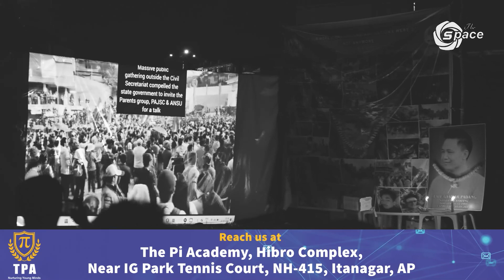PAJSC concludes 3 day sit in Dharna | Highlights